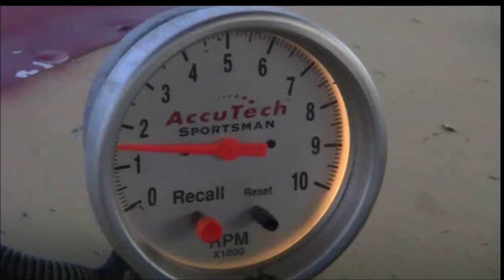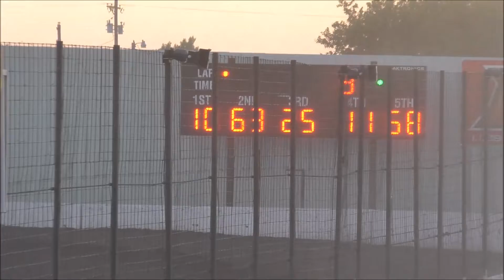Frank Groves Heat 6-7-19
Frank Groves Heat at West Texas Raceway in Lubbock Texas.